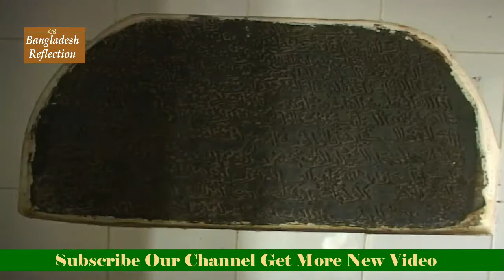পাবনার ৪৬৫ বছরের ঐতিহাসিক সমাজশাহী মসজিদ | History of Shomaj shahi Masjid in Bangladesh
বিশ্বব্যাপী শতাব্দীর পর শতাব্দী সংস্কার ছাড়াই রয়েছে অসংখ্য মসজিদ। এ রকমই পরিত্যক্ত একটি মসজিদ হলো সমাজশাহী মসজিদ।

১৫৫২ খ্রিস্টাব্দে সম্রাট শেরশাহ-এর ছেলে সুলতান সমির বা সেলিম শুরের আমলে বর্তমান পাবনা জেলার চাটমোহর থাকার সমাজ গ্রামে অবস্থিত ৪৬৫ বছরে সুপ্রাচীন ঐতিহাসকি ‘সমাজশাহী মসজিদ’।

করতোয়া নদী সংলগ্ন চাটমোহর থানা থেকে ১০ কিলোমিটার দূরে অবস্থিত সমাজ শাহী মসজিদটি দীর্ঘ দিন পরিত্যক্ত থাকার পর বাংলাদেশ প্রত্নতত্ত্ব অধিদফতরের তত্ত্বাবধানে ১৯৮০ সালে তা পুনঃর্নির্মাণ করা হয়।

দেশ বিভাগের আগে ১৯৪২ সালে ভারত সরকার এ ঐতিহাসিক মসজিদটি একবার পুনঃর্নির্মাণ করেন। ওই সময় মসজিদটির মূল অবকাঠামো ঠিক রেখে পুনঃর্নির্মাণ কাজ সম্পন্ন করা হলেও মসজিদটির প্রাচীনত্ব অনেকাংশেই বিলুপ্ত হয়ে যায়।

৩০ হাত উচ্চতার এ মসজিদটির দৈর্ঘ্য ৩৪ হাত, প্রস্থ ১৫ হাত। ছোট-বড় মিলিয়ে গম্বুজ সংখ্যা মোট তিনটি। বড় গম্বুজগুলোর নিচের দিকে রয়েছে দৃষ্টিনন্দন কারুকার্য।

মসজিদটির বারান্দায় কষ্টিপাথরের কালো দুইটি স্তম্ভ প্রাচীন স্থাপত্যশৈলীর ঐতিহ্যের প্রমাণ বহন করে। চারপাশের দেয়ালেও রয়েছে সুন্দর নকশা। যা খুব সহজেই দর্শনার্থীদের নজর কাড়ে। মসজিদের রয়েছে তিনটি মূল দরজা ও একটি মেহরাব।

১৯৪২ সালে মসজিদটি পুনঃর্নির্মাণের সময় ভারতের জাদুঘরে এ মসজিদের দুটি শিলালিপি স্থানান্তর করা হয়। শিলালিপি দুটি হলো-  মেহরাবের ওপর একটি এবং দক্ষিণাংশের দেয়ালে দুইটি শিলালিপি। একটি লিপিতে লিখা ছিল মসজিদটি নির্মাণ তারিখ এবং অন্যটিতে সূরা মুলক খোদাই করা ছিল।

সমাজশাহী মসজিদ প্রমাণ করে যে, চাটমোহরের সমাজ গ্রাম ঐতিহাসিকভাবে একটি সমৃদ্ধিশালী মুসলিম অধ্যুষিত অঞ্চল ছিল। সেখানে অনেক ঐতিহাসিক এবং প্রাচীন নিদর্শন ছিল, যা বিলুপ্ত হয়ে গেলেও সমাজ শাহী মসজিদ এখনও স্বমহিমায় মাথা তুলে দাঁড়িয়ে থেকে ইসলাম ও মুসলিম সভ্যতার স্বর্ণযুগের মহিমা ঘোষণা করছে।